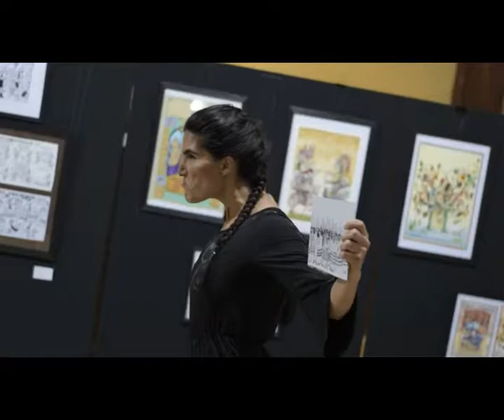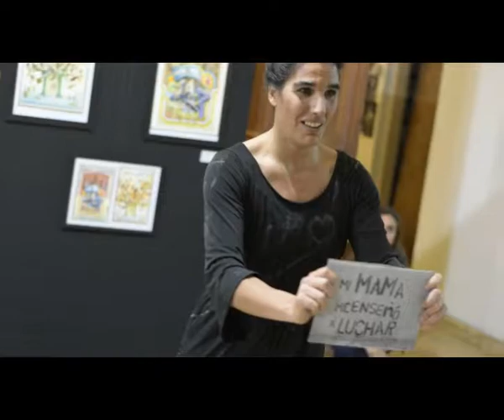Ana Seligra - Foro La Cultura en la Encrucijada/ La izquierda diario